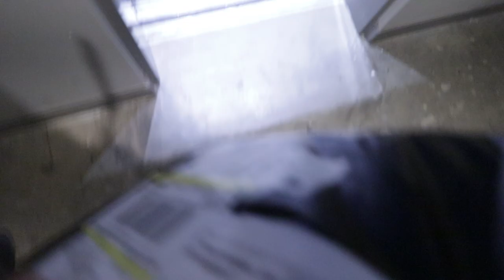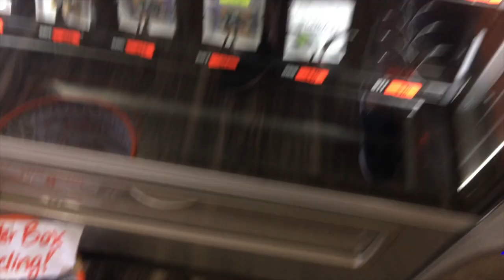VENDING MACHINE FULL OF DABS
always feel like a kid in a candy store whenever I get to visit the glorious vending machine full of dabs. Shot and edited on Sep.21/2017

My companies